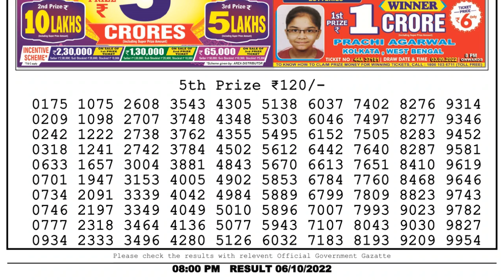🔴Dear Lottery Sambad Live 8pm today 06.10.22 Nagaland State Lottery Result